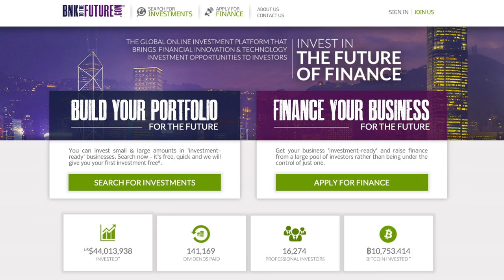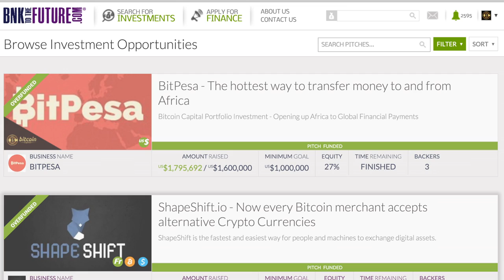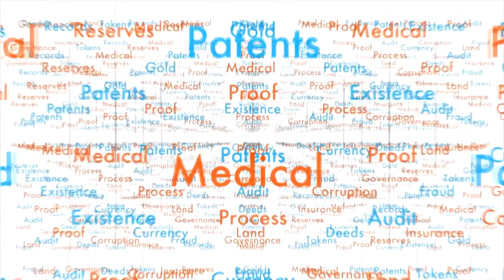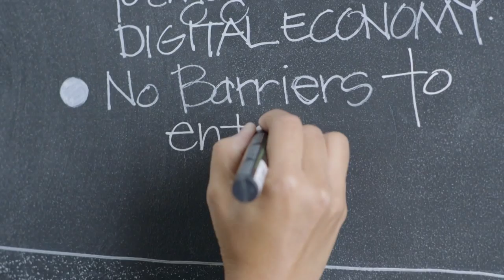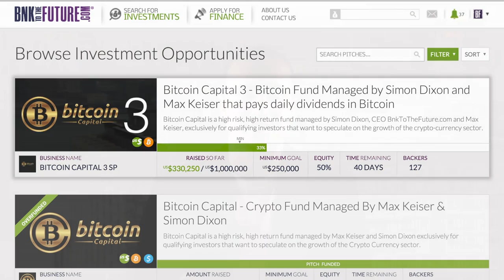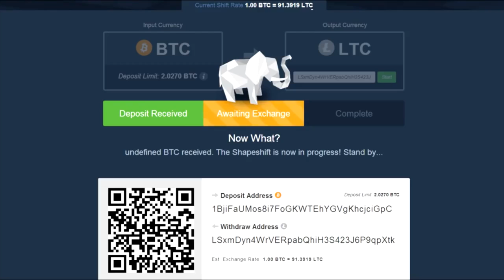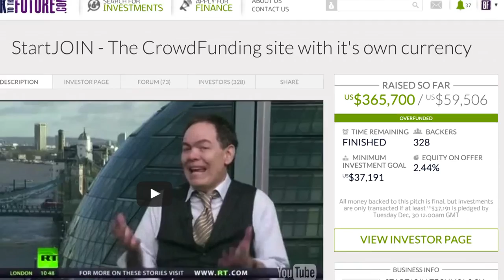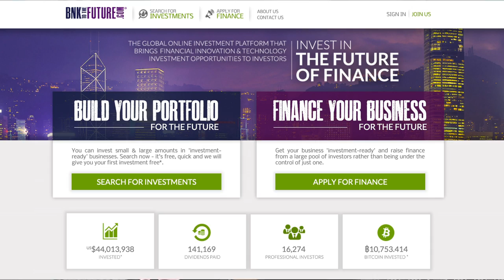Bnk To The Future 2015 & forecasting the future of finance for 2016 & beyond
had on the future of finance in 2015 with some forecasts for the future of finance in 2016, 2017 and beyond.